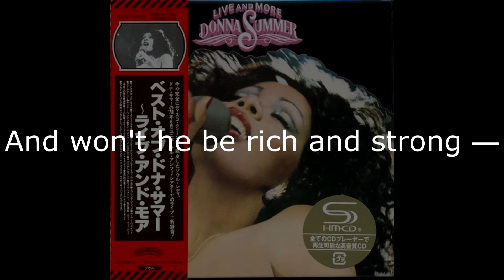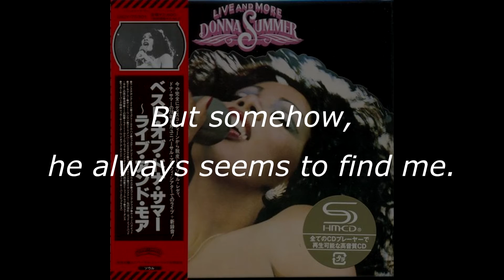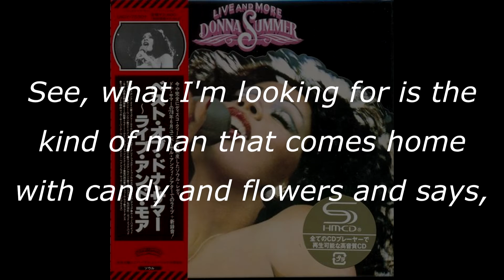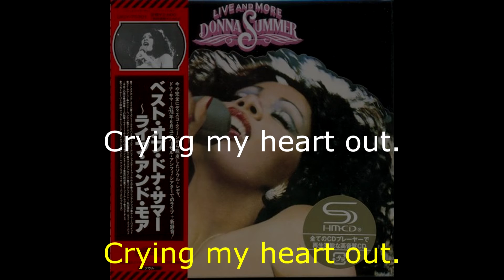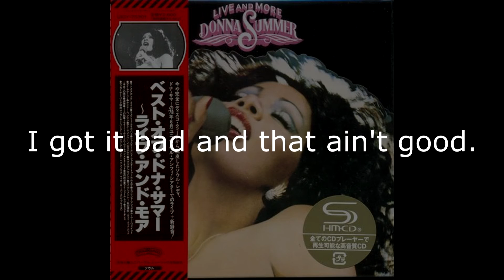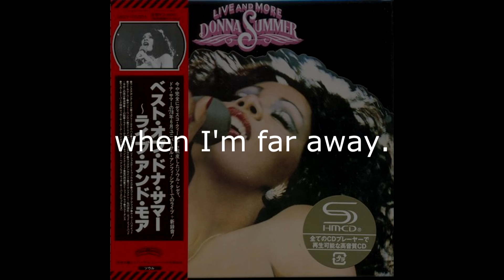Donna Summer - My Man Medley (Live) LYRICS - SHM "Live and More" 1978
Donna Summer - My Man Medley (Live) LYRICS - SHM "Live and More" 1978 Track 10 of 17
1. The Man I Love - Written by George Gershwin & Ira Gershwin
2. I Got It Bad and That Ain't Good - Written by Duke Ellington & Paul Francis Webster
3. Some of These Days - Written by Shelton Brooks